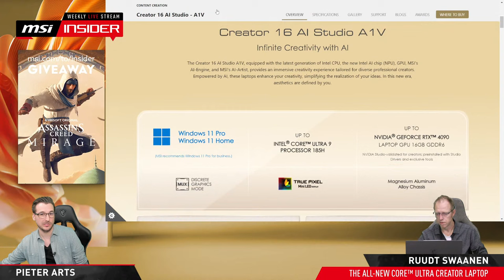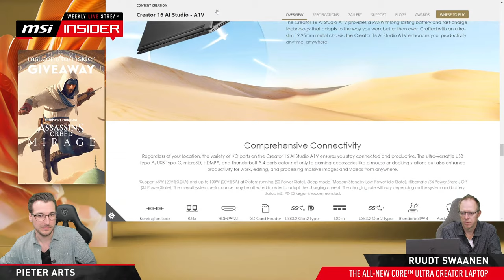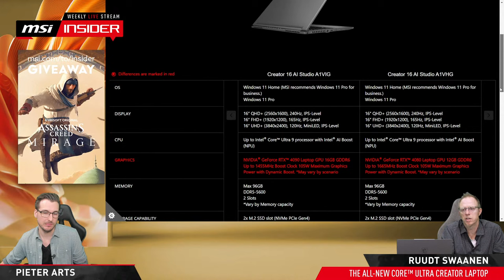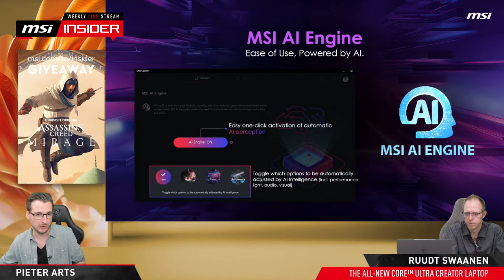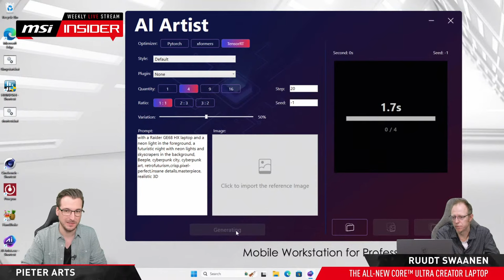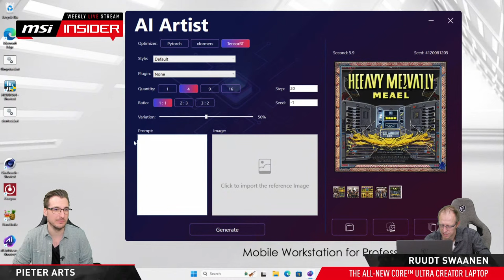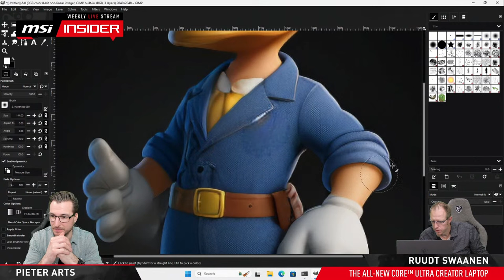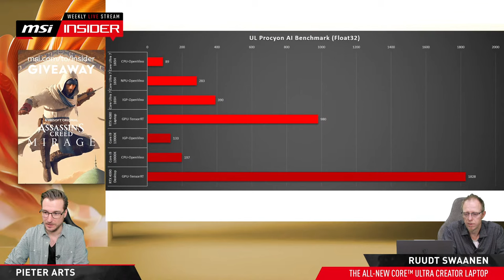The all-new MSI Intel Core Ultra Creator laptop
Let's have a look at our new Creator 16 AI Studio line of laptops, which feature Intel's latest Core Ultra processors. We'll tell you all about what's new and give some practical demonstrations on how to put this thing to good use, with special attention for the new NPU dedicated for AI workloads. Check out how MSI's AI solutions can help you be more productive than ever.